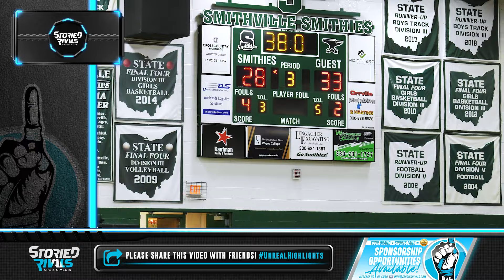Hiland Endures Physical Road Test Against Smithville 🏀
Hiland at Smithville 🏀 | Game Highlight [2/7/24]

Hiland opened the night flying to a 15-6 lead before the Smithies responded to even the game at 28-all in the 3rd. The Hawks withstood late pressure in the 4th to earn a 48-44 victory!

Ashley Mullet connected on 3-of-4 free throws in the closing moments as Mullet and Joplin Yoder both tallied 17 points for the Hawks!